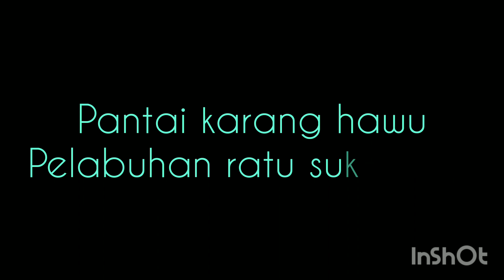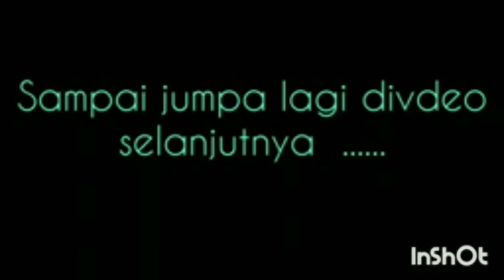KARANG HAWU PELABUHAN RATU SUKABUMI JAWA BARAT